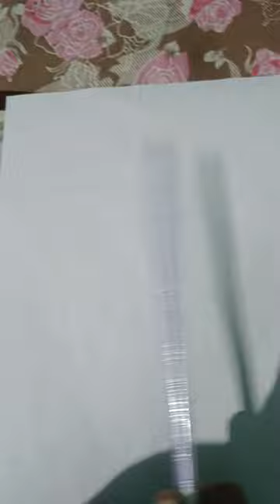drawing of realistic Lion drawing please subscribe